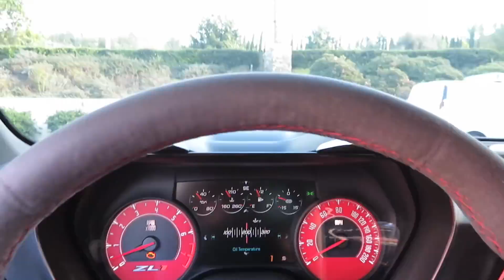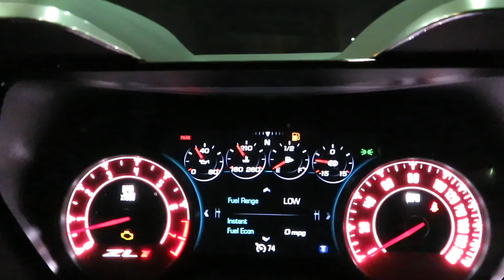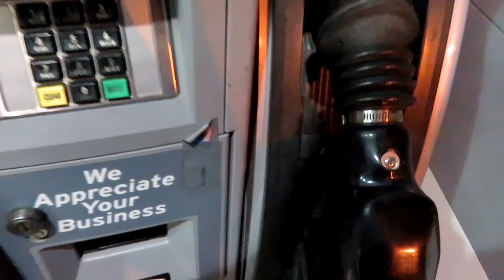Taking Delivery of My Custom Built Car!!!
I am in love with my new aero kit from APR Performance! Are you?